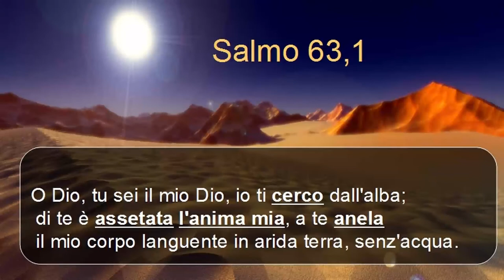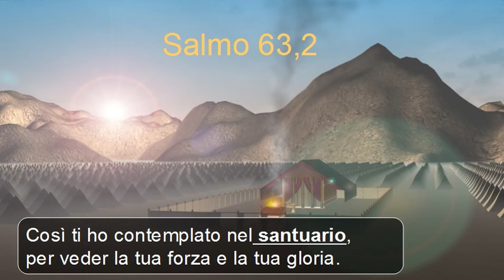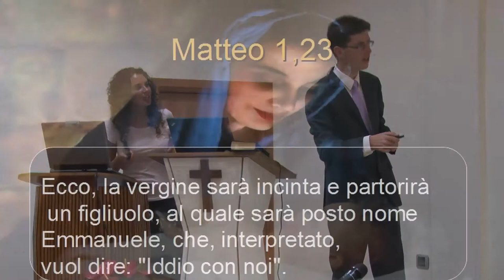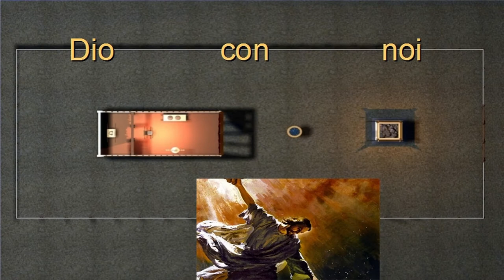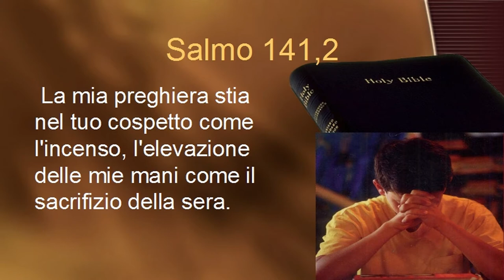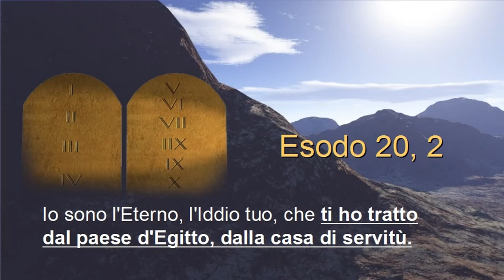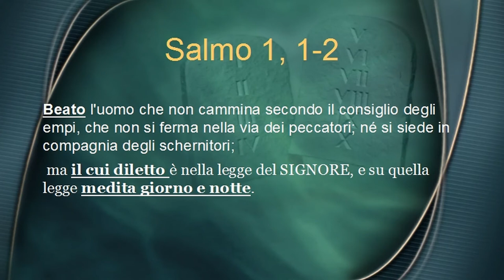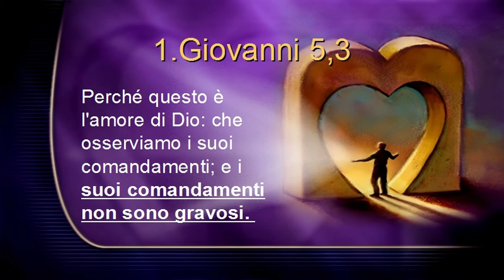04 Sentieri di libertà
Quarta puntata della serie "Ben-essere fisico e spirituale".